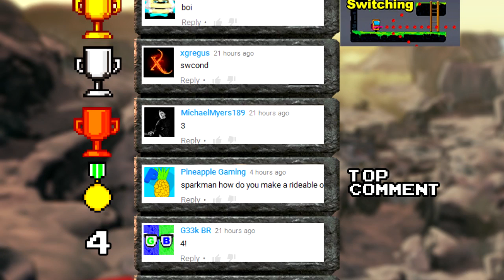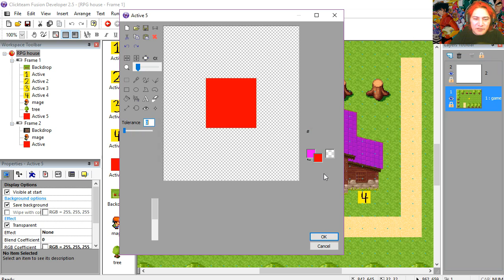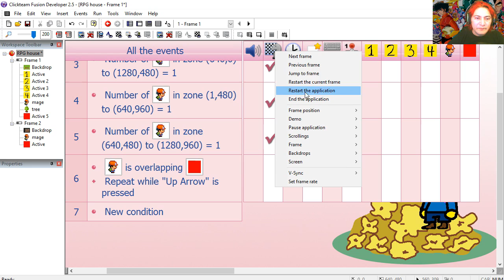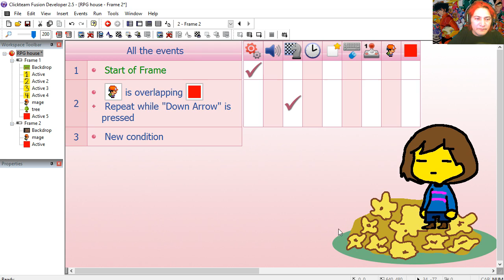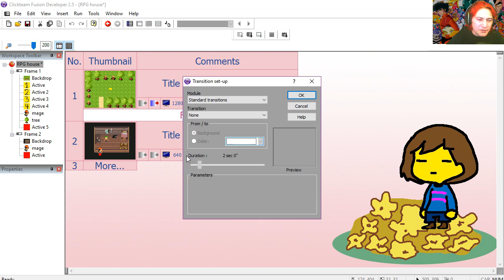Door Tutorial in a Game Maker CLICKTEAM FUSION 2.5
( skip ad)

If you can't open it use this game maker program to open the file

How to make RPG homes in an easy game maker, construct 2 or more game salads with this easy game maker. This is an unreal engine 4 everyone to make games.

Fade Effect when entering rpg houses.

check out this month's theme
upload your game for the competition or just for the love making video games.

Hey there guys my name is sparckman. Are you interested in creating mobile games and apps? You've come to the right place.

I create Gamemaking related videos, AutoDesk Maya, Adobe Premierer, Adobe Photoshop, Pixel Art, GamePlays, product reviews, contests, graphics, 3D modeling and animation and other stuff.

I also checkout my Udemy course if you want to get started
building games and app for android, iOS, HTML5 and Windows 10.